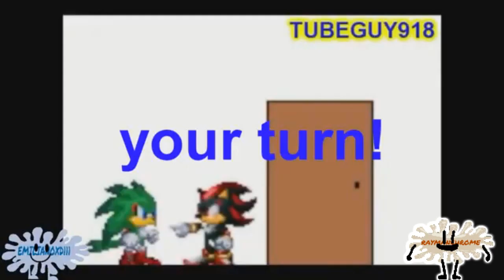[TENNIS] You seem wobbly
Round 2 vs EmilianoYTP